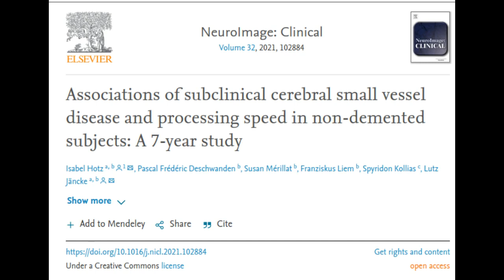Academic Education Can Positively Affect Aging of the Brain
The benefits of good education and lifelong learning extend into old age. The initial findings of a long-term study show that certain degenerative processes are reduced in the brains of academics. Their brains are better able to compensate age-related cognitive and neural limitations.

Credits:
   Image: Istock.com/Olemedia
   Image: UZH

Research Paper: Associations of subclinical cerebral small vessel disease and processing speed in non-demented subjects: A 7-year study